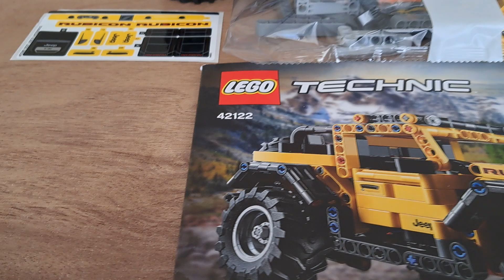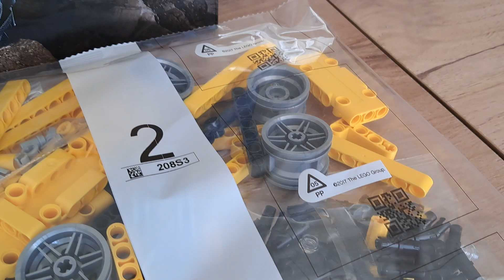LEGO 42122 TECHNIC Jeep Wrangler Original Retail Box Unboxing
Unboxing process of Lego set Jeep Wrangler from Technic series. Full content of the box.